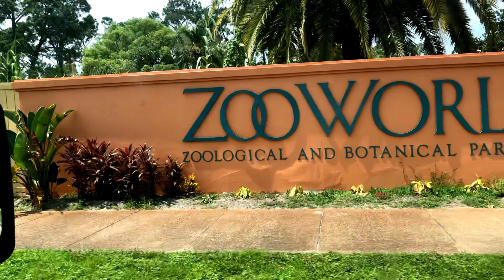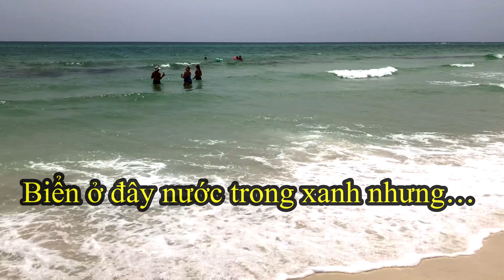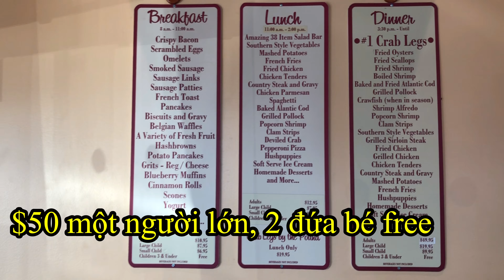Đi RV đến thành phố biển Panama City xinh đẹp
Đi RV đến tiểu bang lịch sử có kiến trúc độc nhất vô nhị ở Mỹ